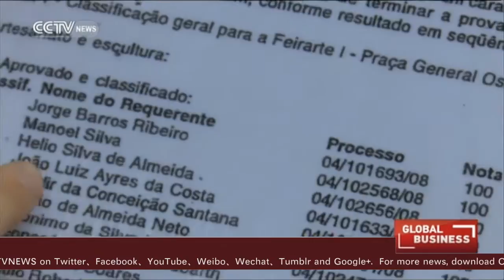Rio Olympics: Sunday flea market attracts tourists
Rio De Janeiro is famous for its Latin American style artwork, paintings and sculptures. CCTVNEWS visits a Sunday market near the famous Ipanema beach to take a look at local culture.